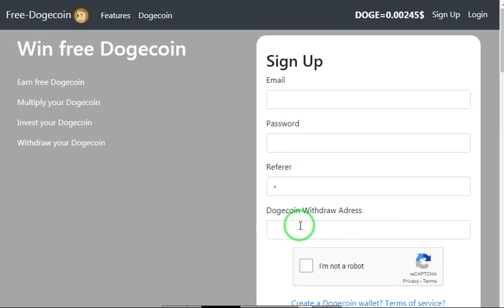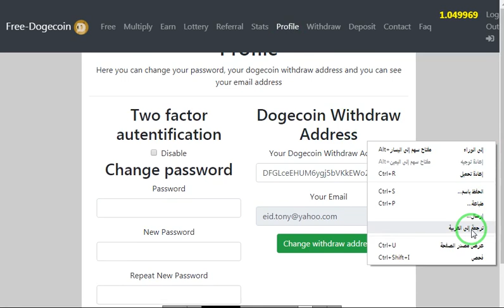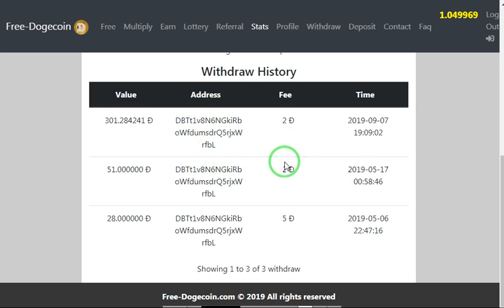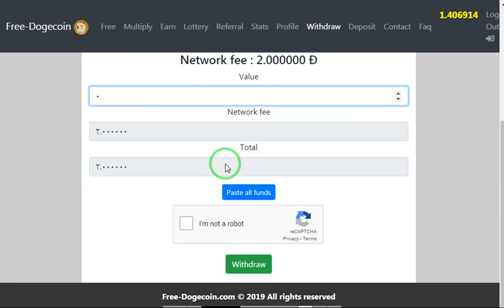اربح يوميا الدوجكوين مجانا من هذا الموقع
رابط الموقع
الربح.
ربح المال,
المزرعة السعيدة,
بايبال,
بايزا,
payza,
payoneer,
مواقع صادقة,
ربح البيتكوين,
Proof payment,
ربح 1$,
ربح 2017,
ربح 5$,
ربح البيتكوين,
ربح البيتكوين كل 5 دقائق,
ربح المال,
ربح بلياردو,
ربح بيتكوين,
ربح بيتكوين مجانا,
ربح تابلت,
ربح تعبئة,
ربح تلفون,
ربح ثواني,
ربح حقيقي,
ربح حقيقي من الانترنت,
ربح حلال,
ربح حلال من الانترنت,
ربح حوحو,
ربح دريس,
ربح دقيقة,
ربح دوجكوين,
ربح دولار,
ربح دولارات,
ربح ذهب,
ربح راتب شهري,
ربح ربح,
ربح رصيد,
ربح روبل,
ربح روبل 2017,
ربح روليت,
ربح زوار كثر,
ربح ساتوشي,
ربح طريقة,
ربح فلوس,
ربح فيزا,
ربح قمار,
ربح كاش يو,
ربح كاميرا,
ربح كوينز,
ربح للمبتدئين,
ربح لوتو,
ربح مال,
ربح هاتف,
ربح هاتف مجانا 2017,
ربح هدايا,
ربح هواتف,
المواقع الربحية .
ربح الدولار .
هشتاج.